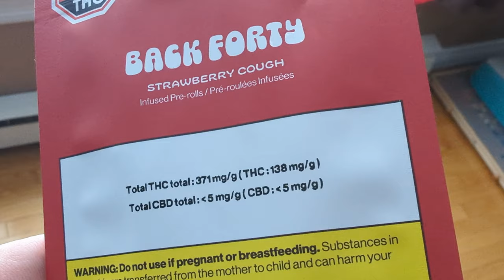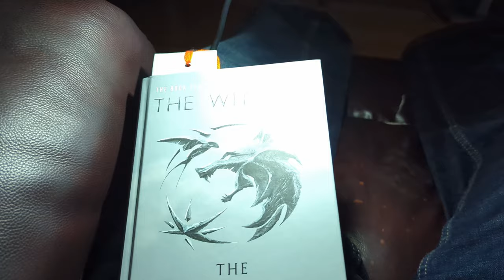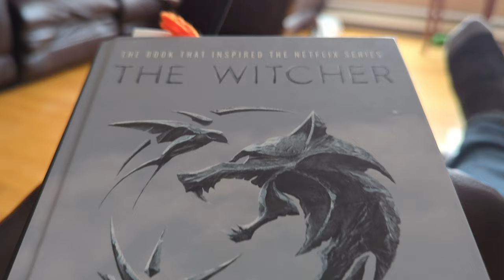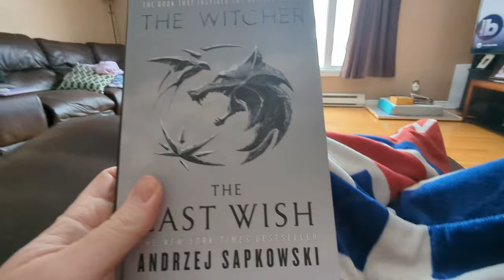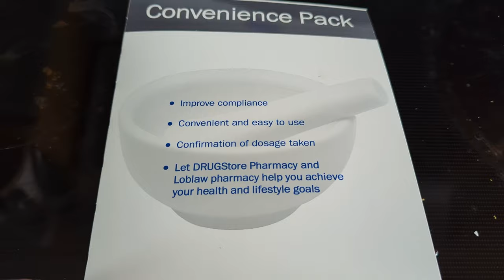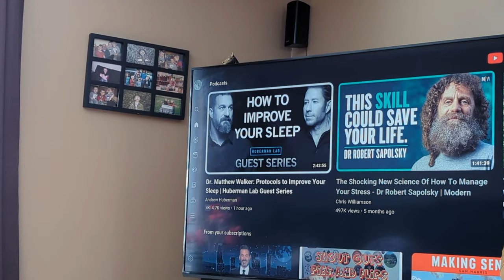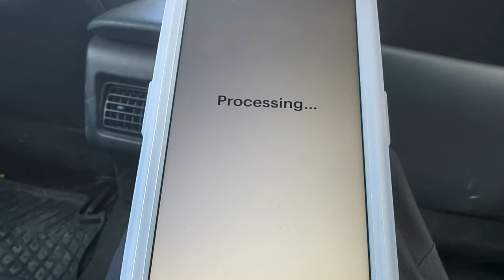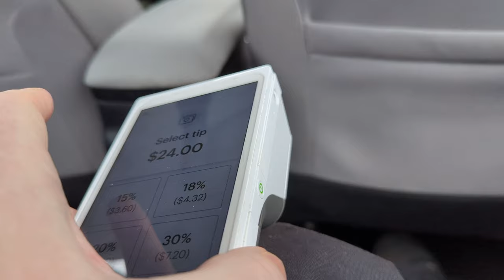Ketamine Diaries: Week 14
This was a rough week for me. So much so that I am quite skeptical about the effectiveness of Ketamine.

Sorry for the whiney bits.